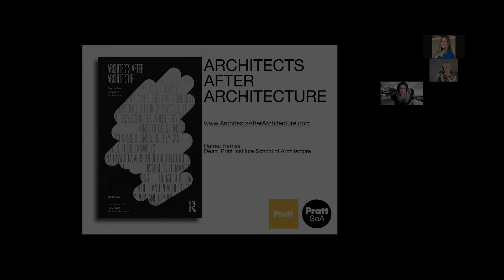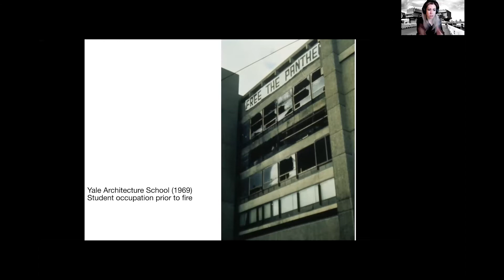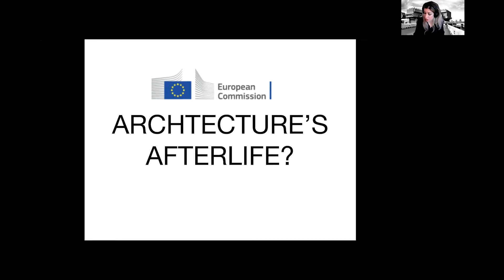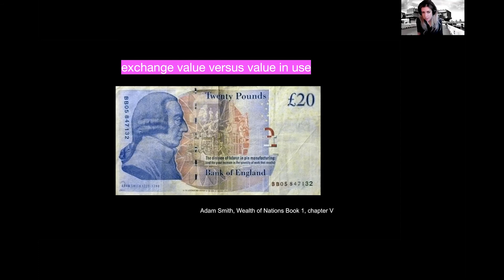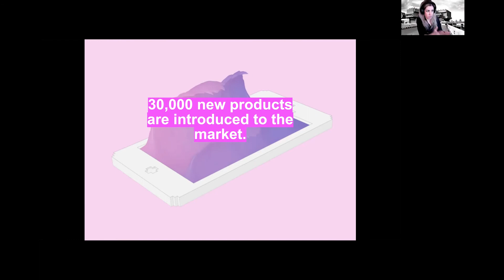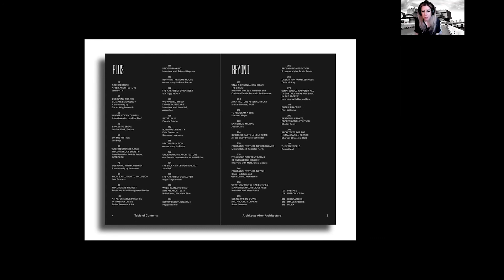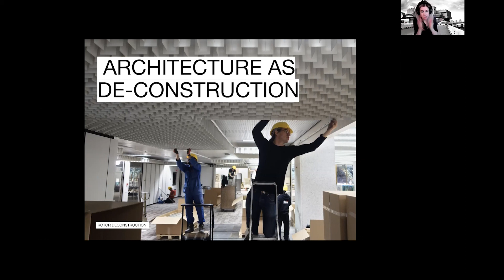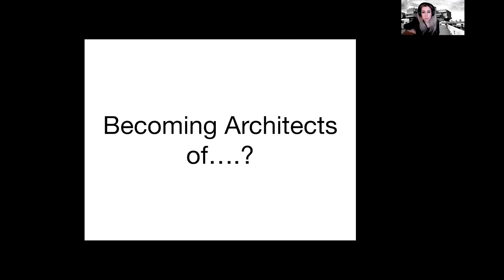Lecture: 3/22/21 - Harriet Harriss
Lecture Title: “Architects After Architecture”